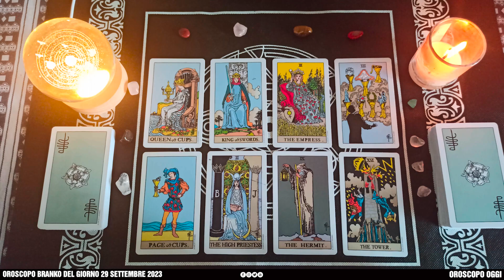Oroscopo oggi di Branko del giorno 29 settembre 2023 | Cosa ti aspetta venerdì?